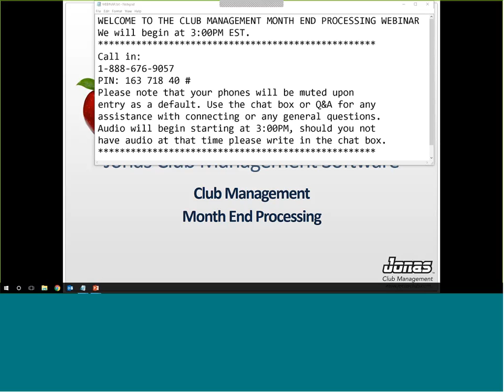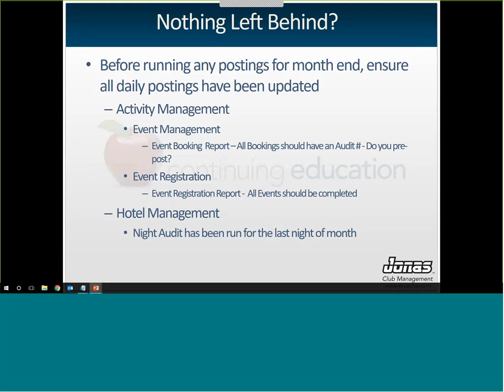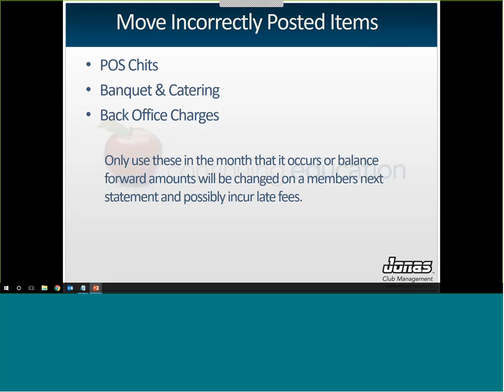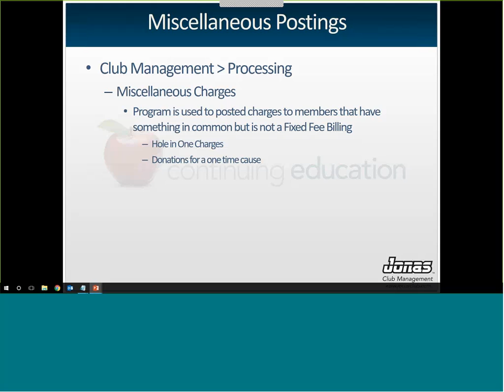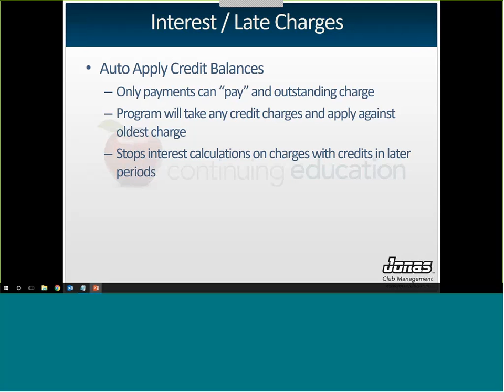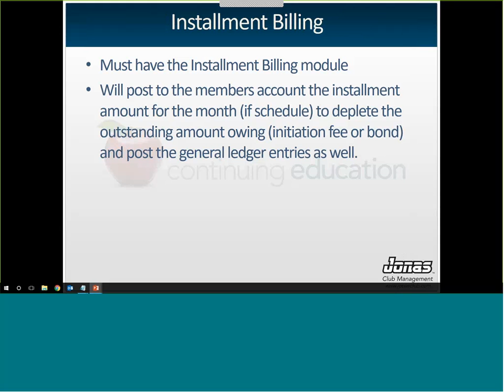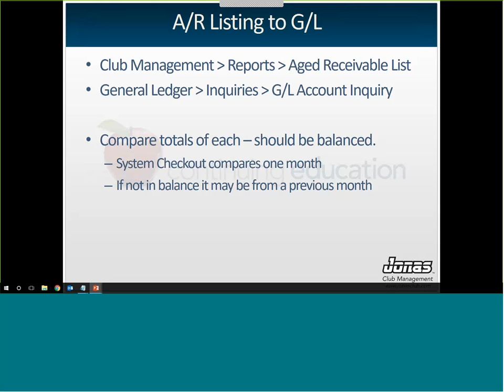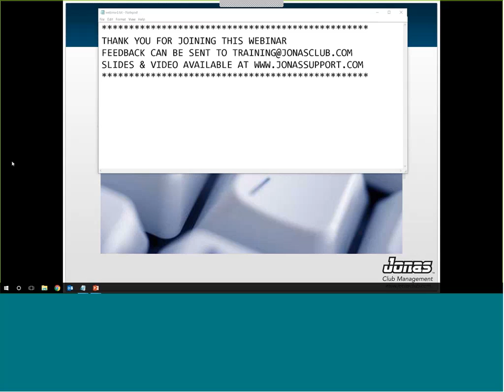Club Management - Club Month End Processing (Webinar)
- Standard processes to finalize the month in Jonas
- Member billing
- Checks and Balances
- Processing statements